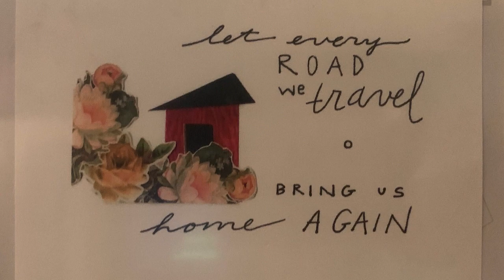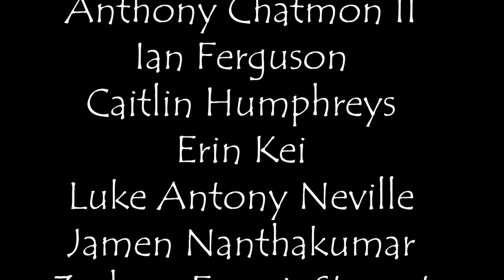"MERRY BE" from HOOD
A quarantine recording May 15, 2020

“Merry Be”
From “Hood"
Music/lyrics by Lewis Flinn
Featuring
Aury Krebs
And
Billie Aken-Tyers, Anthony Chatmon II, Ian Ferguson,Caitlin Humphreys, Erin Kei, Luke Antony Neville, Jamen Nanthakumar, Zachary Francis Stewert, Imani Youngblood

Guitar, Bass, Mandolin- Justin Goldner
Percussion - Jake Goldbas
Piano- Lewis Flinn